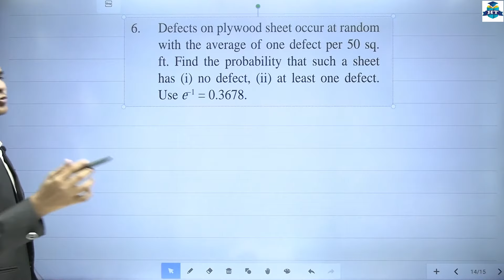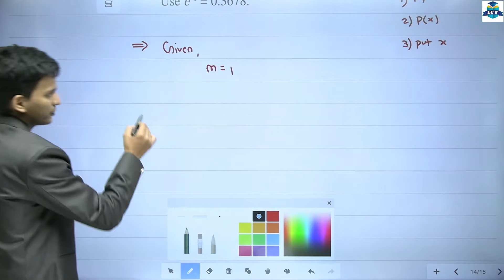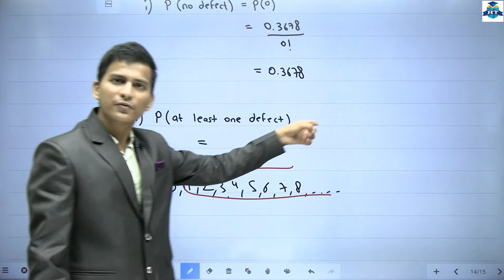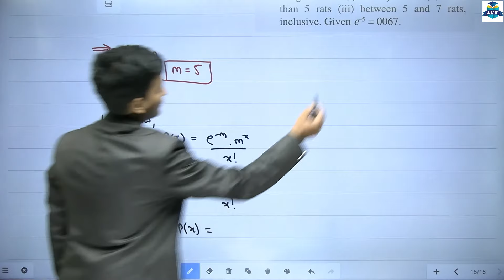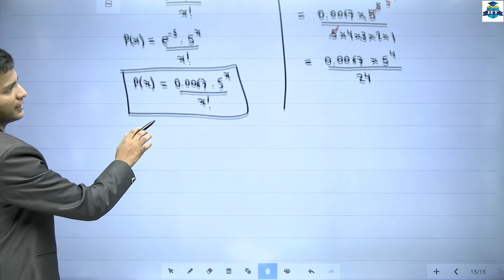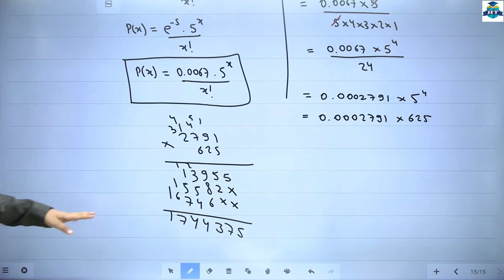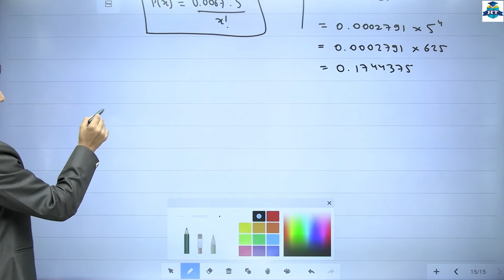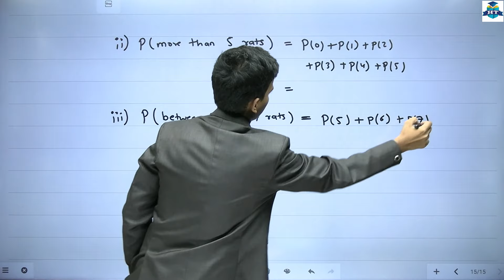12th Maths | Chapter 8 Probability Distribution | Commerce Part 2 | Exercise 8.4 | Lecture 14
12th Maths | Chapter 8 Probability Distribution | Commerce Part 2 | Exercise 8.4 | Lecture 14 | Kamlesh Sir

Class 12 | Mathematics and Statistics Part 1 & Part 2 | HSC Board 2024 | Kamlesh Sir & Hemal Sir | Commerce | Maharashtra Board

👉Mathematics and Statistics Part 1 | Class 12th | Commerce | Maharashtra Board👈

👉Mathematics and Statistics Part 2 | Class 12th | Commerce | Maharashtra Board👈

| Thanks |